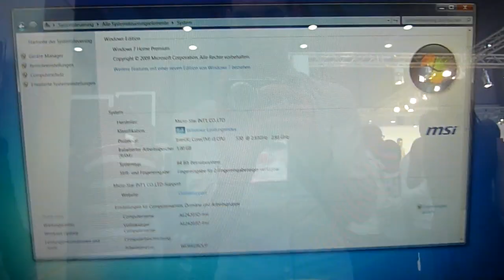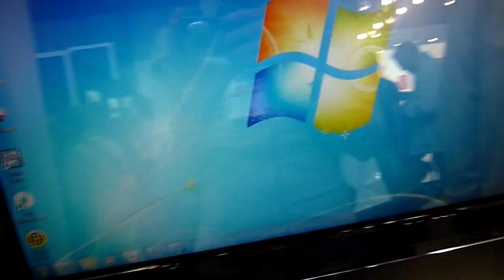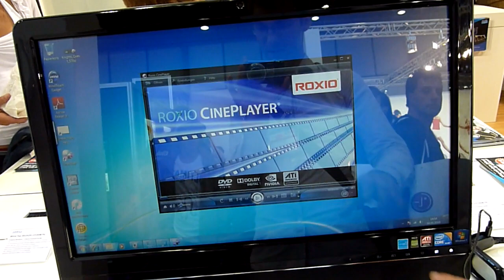MSI Windtop 2420 All in One Hands On - German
- MSI All in One 3D 24 Inch Device. Intel Core i3 mit ATI Grafik für 1299 Euro.